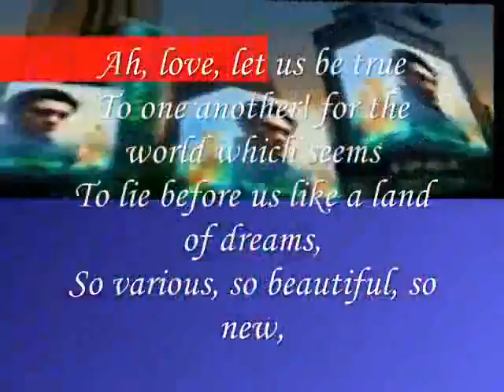like a land of dreams,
do.
do so
Money is an excellent servant, but the host
very bad.